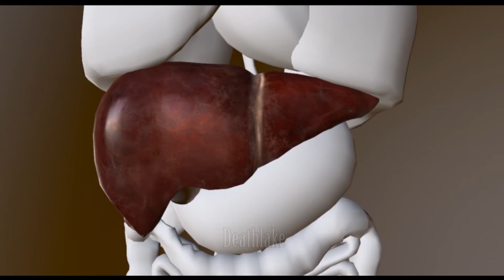Abstract animation : height map experiment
Technically not a animation or is it! Was experimenting with height maps in marmoset toolbag and its effects, with it’s different values. An abstract appearance when toggling the values! Created this for a MA animation project, going to upload more record of making soon.
Main art YouTube: Deathlake
Side art and animation channel “Madam Deathlake”
YouTube vlogs: suki42deathlake channel
YouTube Product reviews: Deathlake speaks
YouTube Games at DeathlakeHatesGames
Facebook at Suki42deathlake and “Deathlake vlogs”
Twitter at Suki42deathlake
Instagram  at Suki42deathlake
DeviantArt at Suki42deathlake
Vimeo and  Dailymotion at “Deathlake” and “suki42deathlake”
Wordpress and Artstation at Deathlake,

If you had the power to  morph into anything what would it be!